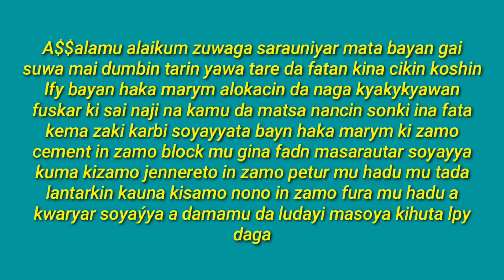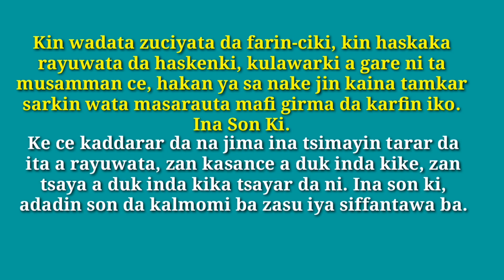KALAMAN SOYAYYA MASU KARA DANKON SOYAYYA GA MASOYA 3